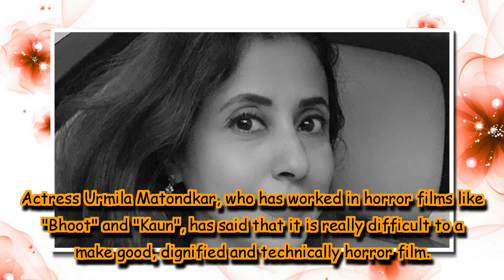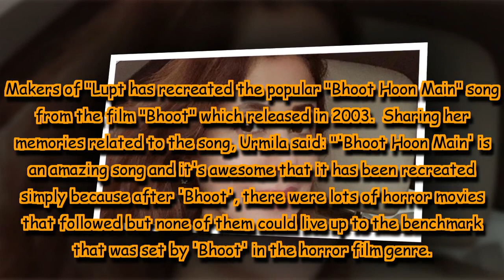Difficult to make good, dignified horror film: Urmila Matondkar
Actress Urmila Matondkar, who has worked in horror films like "Bhoot" and "Kaun", has said that it is really difficult to a make good, dignified and technically horror film.